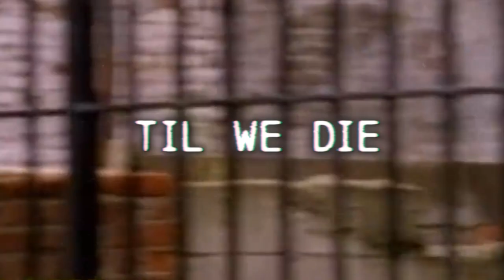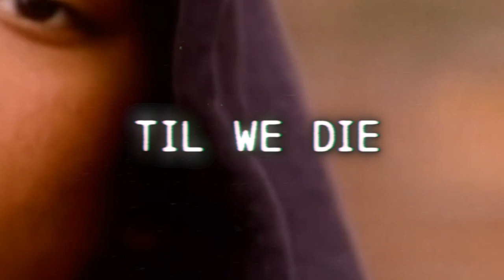"TIL WE DIE" - Mobb Deep Type Beat x Old School 90s Boom Bap Instrumental | Dark Rap Hip Hop Beats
🥁 BPM: 95

Credit is always required (Prod. By Raias Beats).

Boom Bap Beats / 90s Funky Rap Instrumentals / Classic Hip Hop Beats / Fast Funky Rap Beats

TAGS
Funky Rap Beat Instrumental
Funky Boom Bap Beat
Funky Boom Bap Type Beat
Funky Fast Hip Hop Beat
Funky Hip Hop Beat
Funky Hip Hop Beats 90s
Funky Type Beat Hip Hop
Funky Rap Beat
Funky Rap Beat Old School
Funky Rap Beat With Hook
Funky Rap Beat Fast
Funky Rap Beat Boom Bap
Funky Hip Hop Beat Fast Old School
Funky Fast Old School Beat
Funky Fast Old School Instrumentals
Funky Boom Bap Rap Beat
Funky Boom Bap Hip Hop Rap Beat Instrumental
Funky Boom Bap Hip Hop Beat
Funky Boom Bap Hip Hop Instrumental
Funky Method Man Beat
Funky Method Man Type Beat
Funky Method Man Hip Hop Beat
Funky Method Man Hip Hop Type Beat
Funky Method Man Rap Beat
Funky Redman Beat
Funky Redman Type Beat
Funky Redman Hip Hop Beat
Funky Method Man Redman Beat
Funky Rap Hip Hop Beat
Fast Old School Hip Hop Rap Beat
Fast Boom Bap Type Beat
Fast Funky Old School Hip Hop Beat
Fast Old School Type Beat
Fast 90s Hip Hop Type Beat
Fast Hip Hop Old School Beat
Fast Old School Beats
Fast Old School 90s Beats
Fast Boom Bap Hip Hop Type Beat
Fast Boom Bap Beats
Fast Funky Boom Bap Beat
Fast Funky Hip Hop Beat
Fast Funky Rap Beat
Fast Funky Rap Type Beat
Fast Hip Hop Funky Rap Beat
Old School Hip Hop Rap Music
Old School Hip Hop Rap Beat Fast
Old School Hip Hop Big L Beat
Old School Hip Hop Nas Beat
Boom Bap Type Beat
Boom Bap Beat Old School
Boom Bap Beat
Boom Bap Beat Freestyle
Boom Bap Beat With Hook
Boom Bap Beat Hard
Boom Bap Fast Type Beat
Boom Bap Fast Rap Type Beat
Boom Bap Fast Flow
Boom Bap Funky Beat
Boom Bap Funky Instrumental
Boom Bap Type Funky Beat
Hip Hop Instrumentals
Hip Hop Instrumentals Old School
Hip Hop Instrumentals With Hook
Hip Hop Instrumental Type Beat
Hip Hop Beats
Hip Hop Beats 90s
Hip Hop Boom Bap Instrumental
Big L Type Beat
Big L Type Beat Instrumental
Big L Type Beat Hard
Big L Type Beat Boom Bap
Big L Type Beat Freestyle
Big L Type Beat Dark
Big L Type Beat Old School
Big L Type Beat Fast
Method Man Instrumental
Method Man Type Beat
Method Man Type Beat Free
Method Man Type Beat Instrumental
Method Man Redman Type Beat
Method Man 90s Beats
Redman Method Man Type Beat
Onyx Type Beat
Onyx Type Beat Free
Onyx Type Beat Hard
Onyx Type Beat 90s
90s Hip Hop Rap Instrumentals Old School
90s Hip Hop Type Beat
90s Hip Hop Type Beat Free
90s Hip Hop Rap Type Beat Boom Bap
Mobb Deep Type Beat
Mobb Deep Type Beat Dark
Mobb Deep Type Beat Hard
Mobb Deep Type Beat Boom Bap
Mobb Deep Type Beat 90s
Freestyle Old School Type Beat
Freestyle Old School Instrumental
Freestyle Old School Rap
Freestyle Old School Hip Hop Beat
Freestyle Old School Boom Bap Beat
Freestyle Boom Bap Beat
Classic Hip Hop Instrumentals
Classic Hip Hop Smooth Instrumentals
Classic Hip Hop 90s Instrumentals
Classic Freestyle Beats
Classic Freestyle Type Beat
Classic Freestyle Type 90s Beat
Beats To Rap To Freestyle Fast
Beats To Rap To 90s
Beats To Rap To Old School
Beats To Freestyle Too Fast
Beats To Freestyle Rap To
Beats To Study To
Hard Fast Type Beat
Instrumental Boom Bap 90s Underground Hard
Hard 90s Rap Beat Fast
Hard 90s Underground Rap Beat
Hard Boom Bap Type Beat
Hard Boom Bap Beat
Hard Boom Bap Freestyle Beat
Hard Boom Bap Type Beat Free
Hard Boom Bap Type Beat Freestyle
Biggie Type Beat
Biggie Type Beat Dark
Biggie Type Beat Funky Hip Hop
Biggie Type Beat Fast
The Notorious Big Type Beat
The Notorious Big Sample Type Beat
Sampled Hip Hop Beats
Sampled 90s Hip Hop Beats
Sampled Type Beat 90s
Sampled Type Beat Hard
Smooth Sampled Beats
Funky Sampled Instrumental
Nas Type Beat 90s
Nas Type Beat Old School
J Cole Type Beat
J Cole Type Beat 90s
Wu Tang Clan Type Instrumental
Wu Tang Clan Type Beat Hard
A Tribe Called Quest Type Beat
A Tribe Called Quest Type Instrumental
Das Efx Type Beat
50 Cent Type Beat Old School